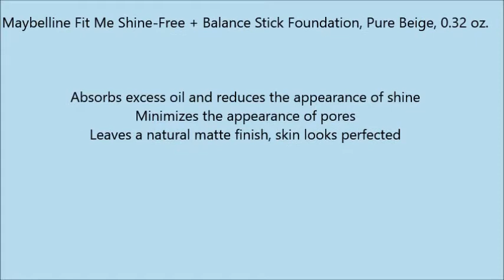Maybelline Fit Me Shine Free + Balance Stick Foundation, Pure Beige, 0 32 oz